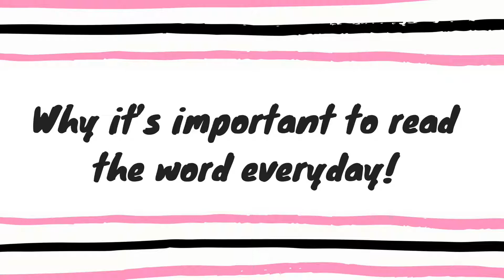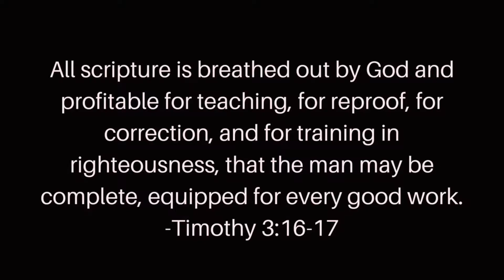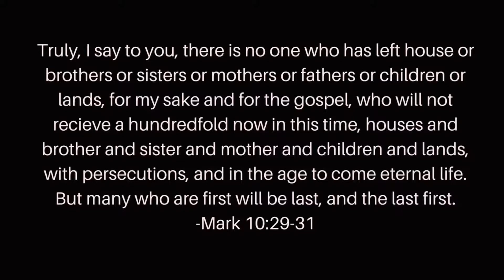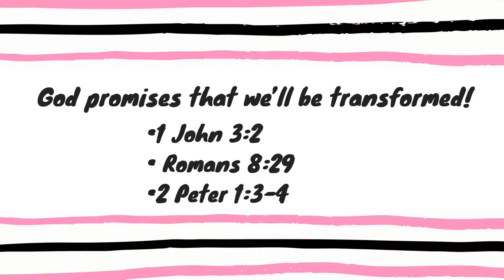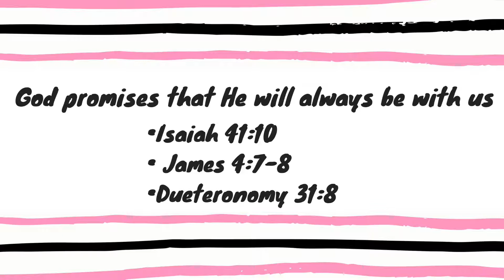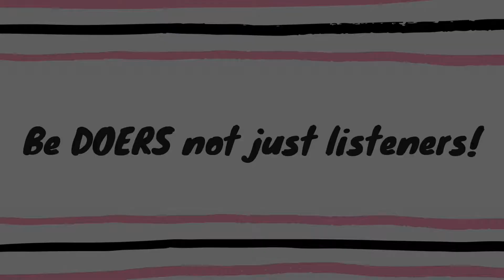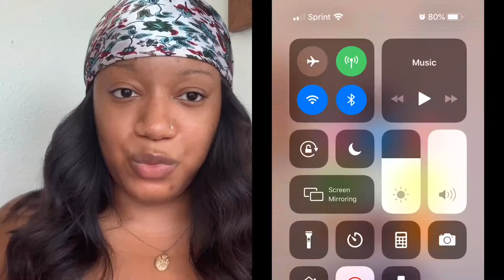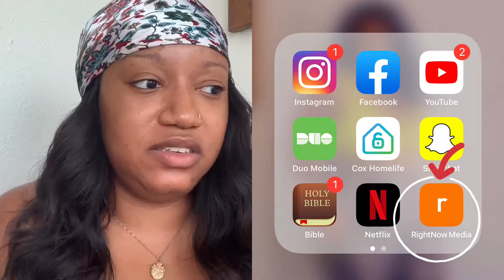Struggling to Read the Bible (Part 2)| Transformation Tuesdays| Motivational, & Inspirational Series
Welcome back TeamTT! As promised, here is part two of the "My Struggles with Reading the Bible" video. In this video we go into why it is important to read the word every day and the new bible series I will be starting within my Transformation Tuesdays videos. So I hope you enjoy this message. Welcome to the family!